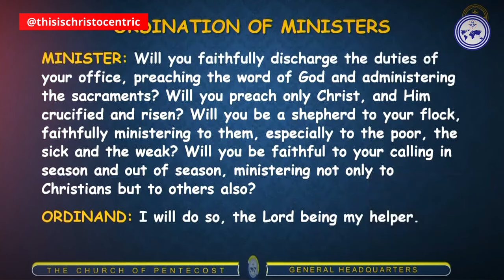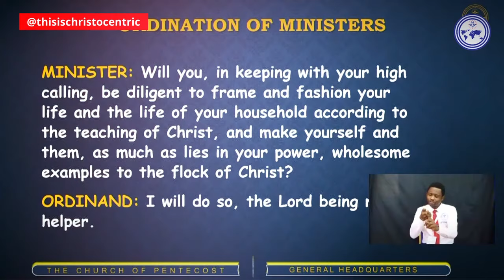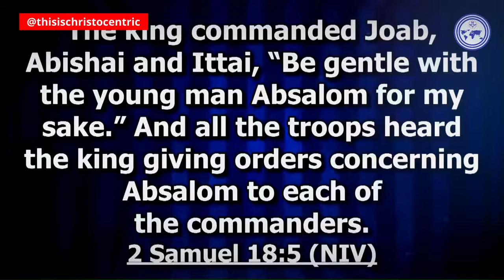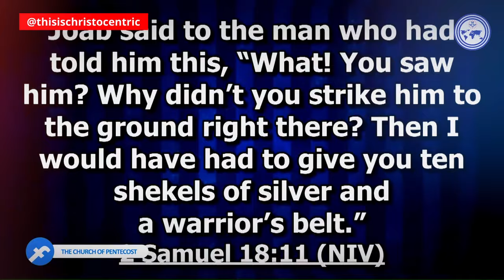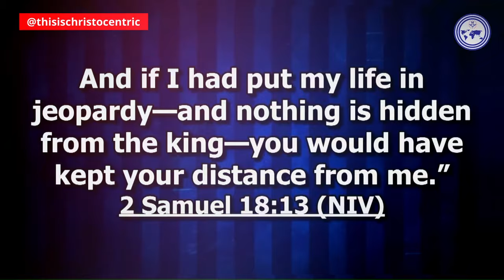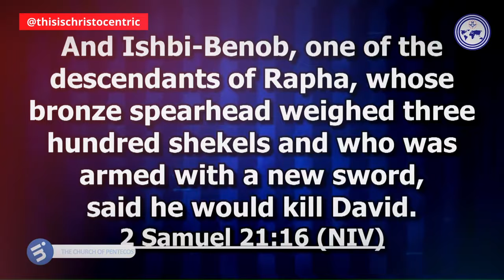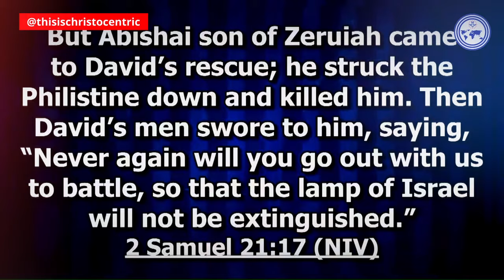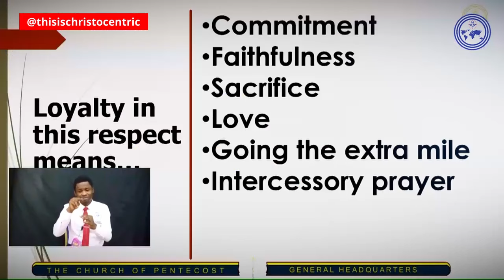DO NOT TURN YOUR BACK ON THE CHURCH [PART 2]- Apostle Eric Nyamekye 2024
christocentric message
christocentric revival